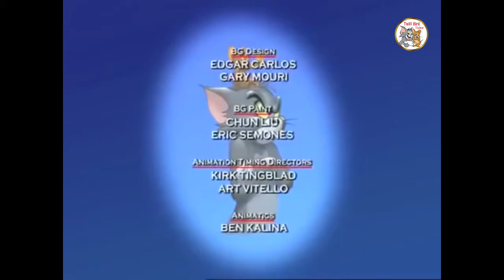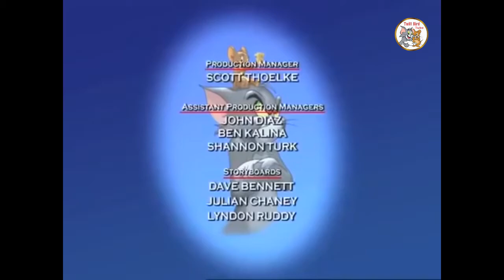TOM AND JERRY _ Marathon #3 Part3 _ Cartoon WB Kids